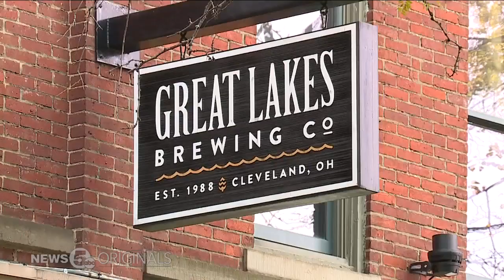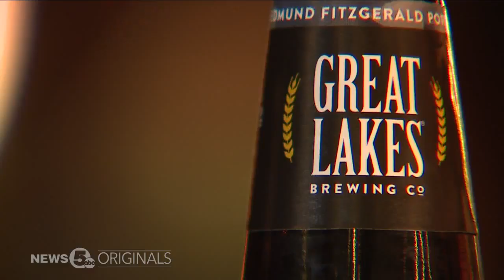Buckeye Built: Great Lakes Brewing Company brews up changes for 2020 in crowded craft beer market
As part of the News 5 Cleveland Buckeye Built series, reporter Meg Shaw went behind the scenes of the state's oldest microbrewery: Great Lakes Brewing Company.